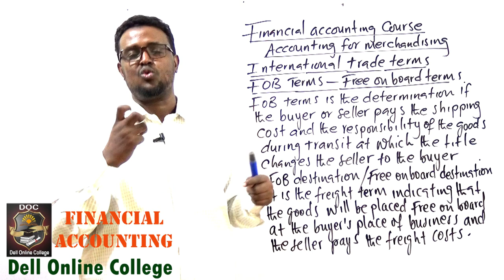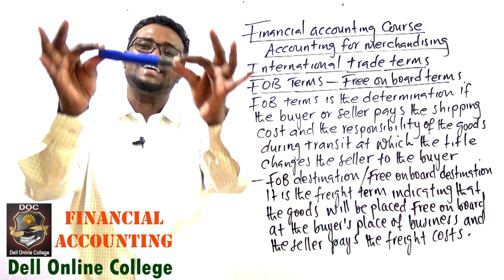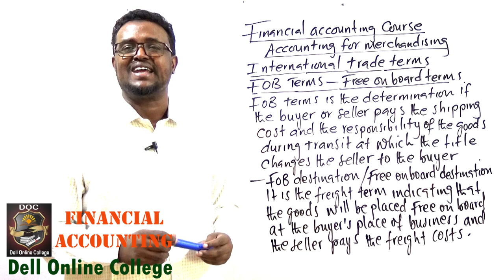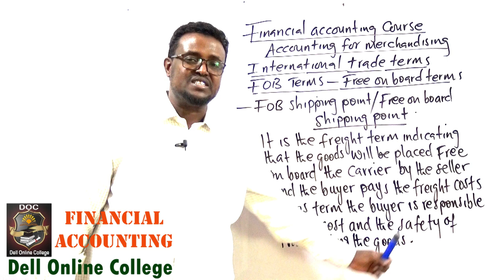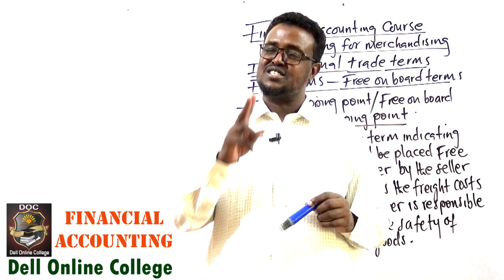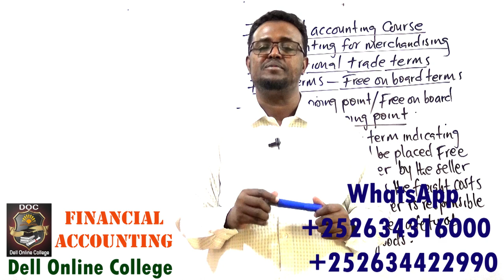Financial accounting_ merchandising_FOB terms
Ku baro hab online ah iyo hab offline ah accounting-ka oo isugu jira financial accounting, cost accounting, managerial accounting iyo computerized accounting,